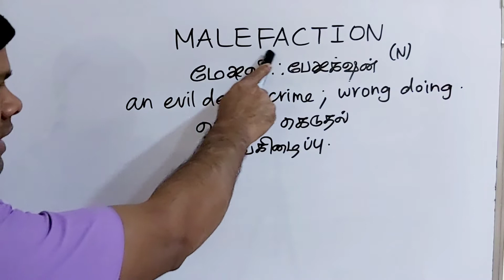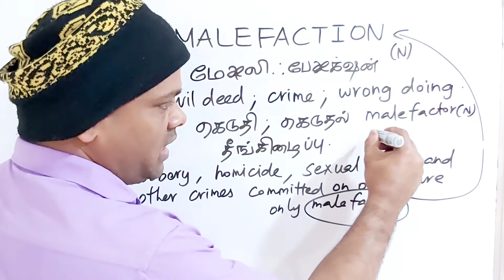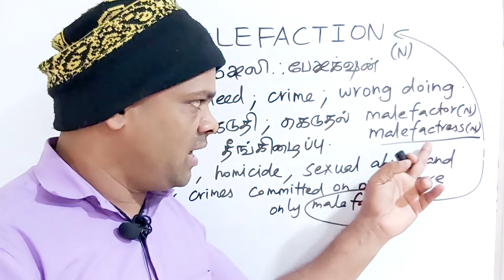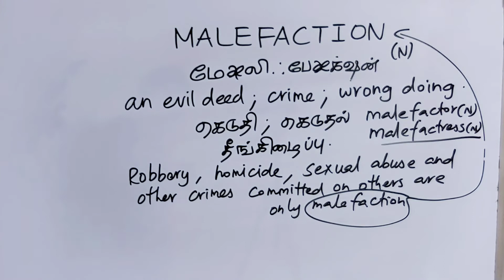MALEFACTION tamil meaning/sasikumar